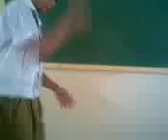miki paul the baby gadon